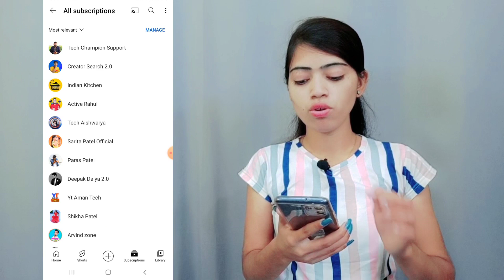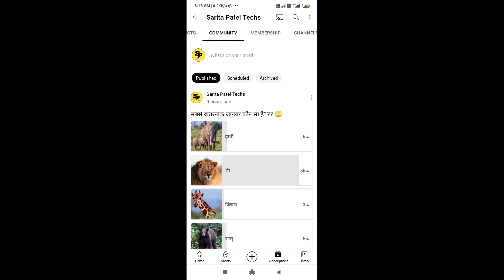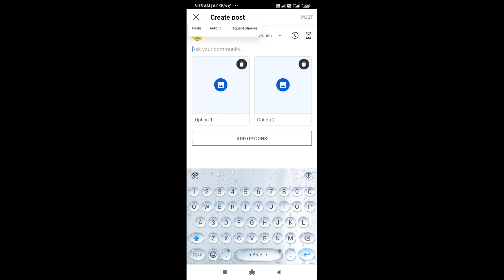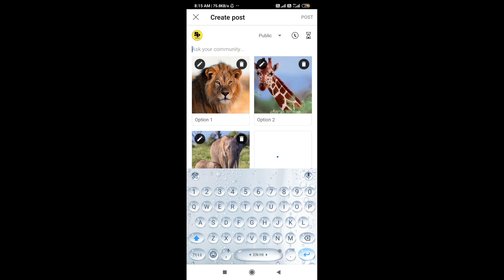सिर्फ 5 मिनट मे Viral 🔥 Community Post Viral Kaise Kare | How To Viral Community Post On Youtube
सिर्फ 5 मिनट मे Viral 🔥 Community Post Viral Kaise Kare | Community Post Dalne ka sahi tarika

Your search 🔍
community post
how to make a viral community post on youtube how to viral community post